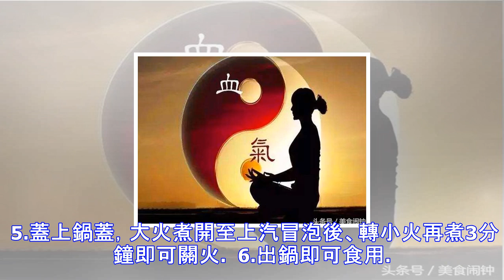中醫：山藥加它這樣煮，竟然是貧血的剋星，連喝10天讓你容光煥發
當今社會人們的生活壓力全非常之大，往往全是為了夢想和家庭忽視了自己的身體，先如今有很多人，身體處於在亞健康的狀態。其實處於亞健康的根本就是「氣血不足」，氣血是身體的健康之本，只有健康是1，其他全是0，而且氣血對於女人來說，更是女人的命根子，十分重要。那麼怎麼才能快速的恢復氣血呢？而且不用吃藥，接著往下看就知道了。 今天為大家分享一道健康美食「山藥紅棗粥」，簡單易做，補氣養血，效果很好，而且男女老少皆宜。山藥，具有補氣養血、補虛抗衰、強壯養顏、滋陰補陽、扶正祛邪、健脾益胃、助消化之功效。紅棗，具有補氣養血，養血安神，保護肝臟，健脾益胃之功效。 1.主料：去皮山藥1根、紅棗10顆、大米50克。 2...